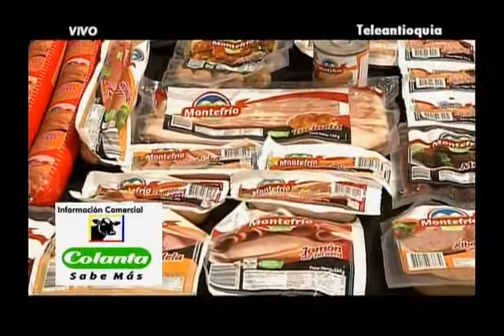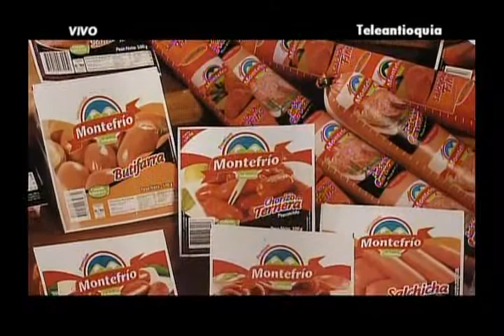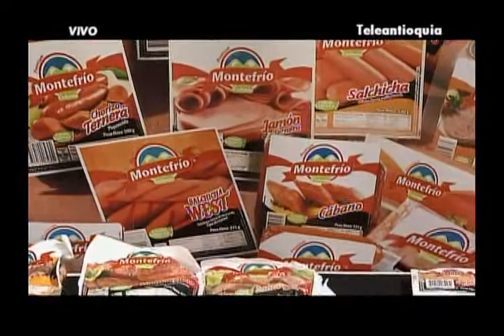Rafagol- El Super debate- Abril 29 de 2012 Parte 3